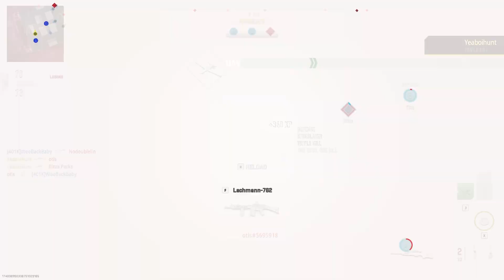Satisfying MW2 Sniping Highlights👑 (MW2 Sniping Gameplay Highlights)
Clean Sniping And Unique Movement in MW2👑 (MW2 Sniping Gameplay Highlights)